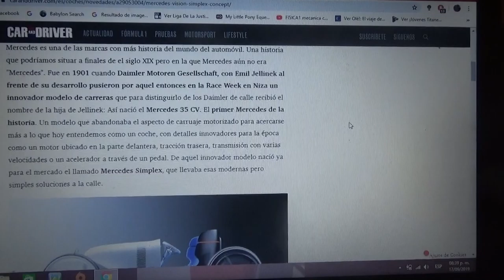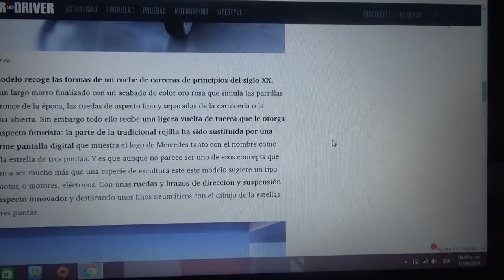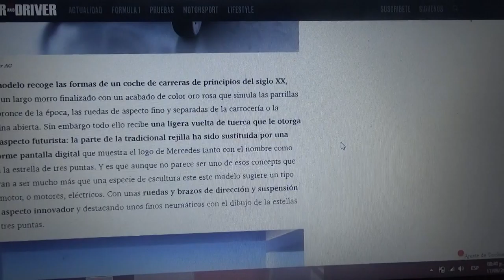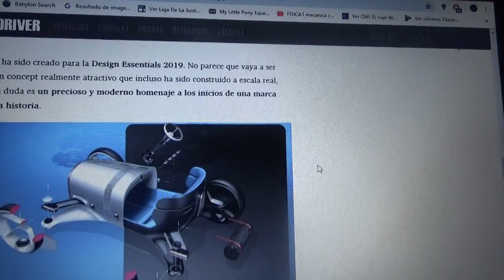Mercedes Vision Simplex Concept información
Aquí les hablo de este concept eléctrico creado por la marca alemana de la estrella el cual le hace homenaje a 35 CV de 1901 el primer modelo de carreras de Mercedes Benz